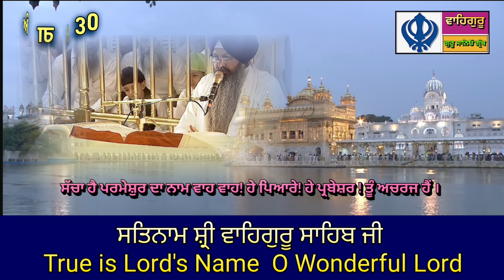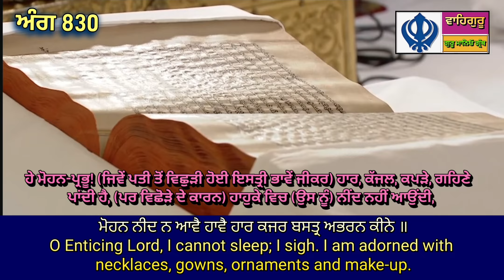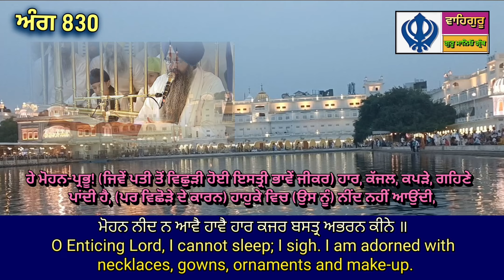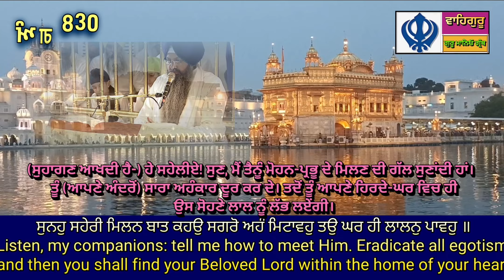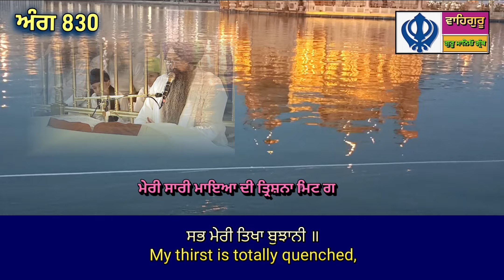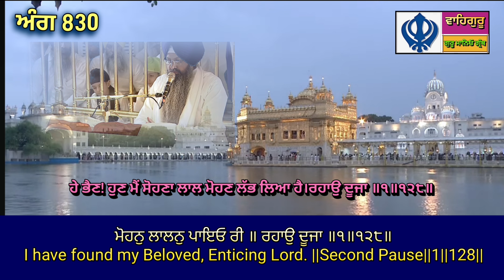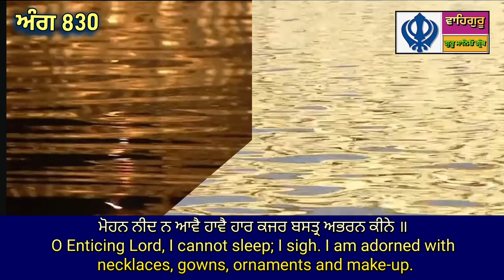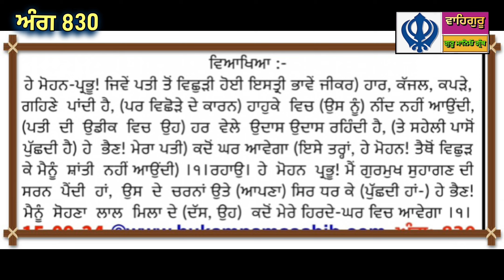Today Hukamnama Darbar Sahib Amritsar (09-10-2024) Hukamnama Sahib Amritsar sahib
Sachkhand Sri DarbarSahib

Sri DarbarSahib

LiveGurbani Kirtan

Sri DarbarSahibLive

LiveKatha Manji Sahib

SriHarmandir SahibLive

Sri DarbarSahibLive Today

SriHarmandir SahibLive Today

LiveKirtan_Sri Darbar_Sahib_Today